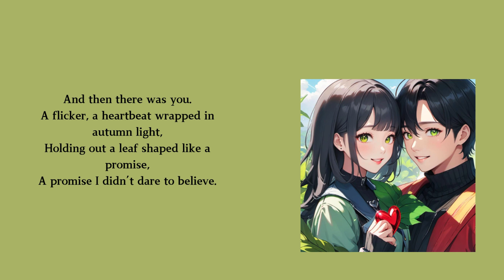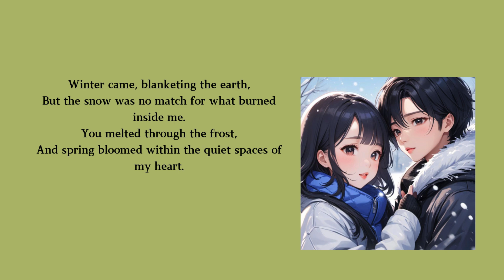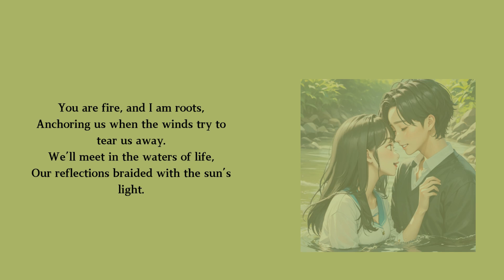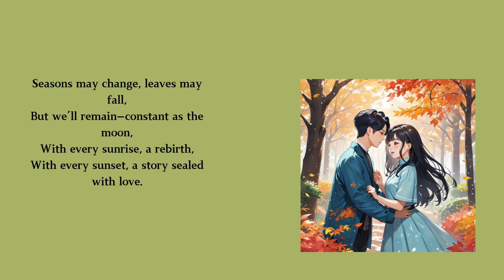When Winter Warms and Spring Sings – A Spoken Word for Yongsun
Intro:
Embark on an emotional journey through the seasons with this passionate spoken word poem, dedicated to Yongsun. Love grows like spring blossoms, even through the chill of winter. As autumn leaves fall and summer stars shine, this poem captures the beauty of unwavering love that persists through life’s changing seasons.

Join Jess as he shares heartfelt verses, illustrating a romance that’s both tender and enduring. Whether you believe in soulmates or simply appreciate poetic storytelling, this spoken word is a celebration of love that stands the test of time.

📖 "When Winter Warms and Spring Sings" is not just a poem—it’s a love story in verse, brought to life with vivid imagery and raw emotions.

Here's what you'll find on this channel:

Flash Fiction: Bite-sized stories that pack a punch.
Poetry: Verses that resonate with your soul.
Literature Reviews: In-depth discussions about your favorite books.
Short Stories & Web Novels: Immerse yourself in captivating narratives.
Fairy Tales: Reimagined classics and original tales to spark your wonder.